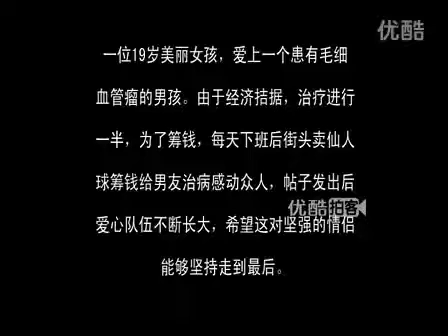China News]真情：女孩街头卖仙人球筹钱给男友治病